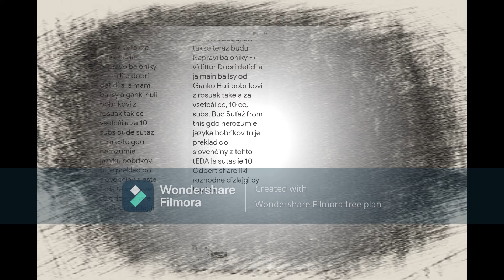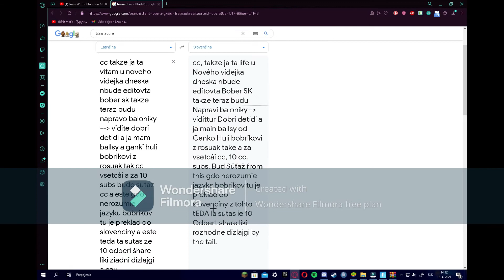CC over edit made by bobrik sk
ja bez neho